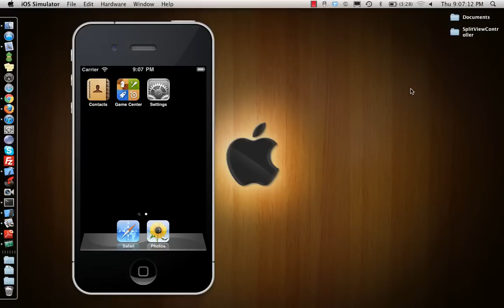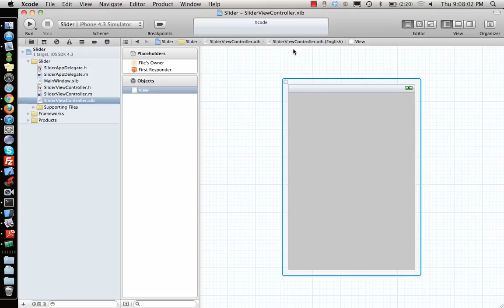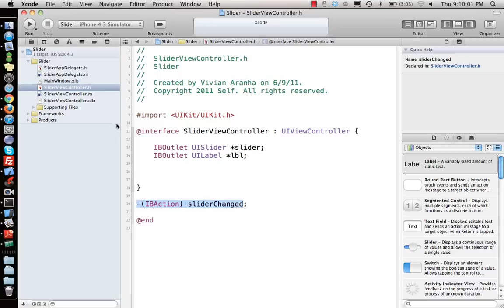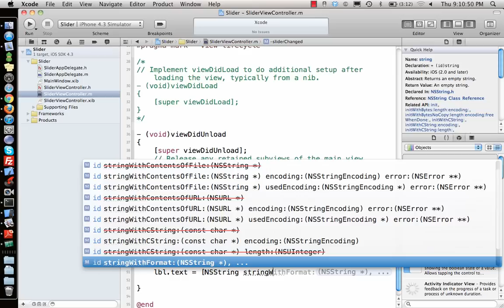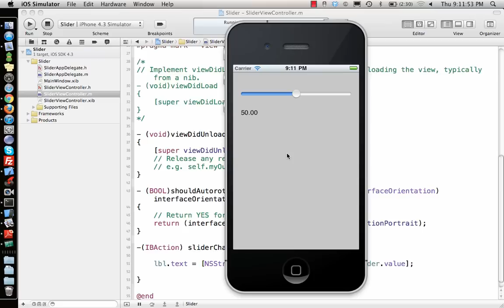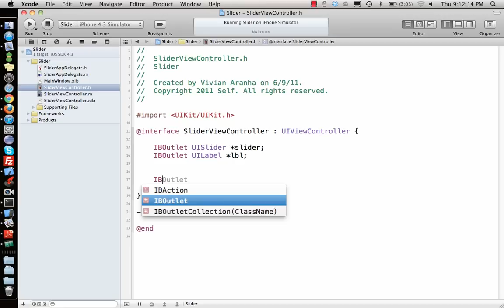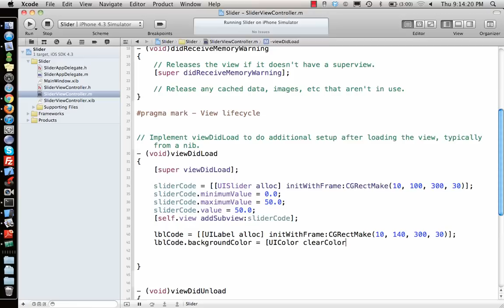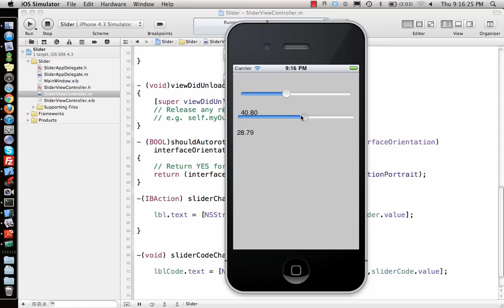iPhone/iPad Tutorial & Lesson 5: UISlider using IB and Code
UISlider using IB and Code - In this video I show you how you can get a slider woking with a label to display the selected value both by using Interface Builder and Code